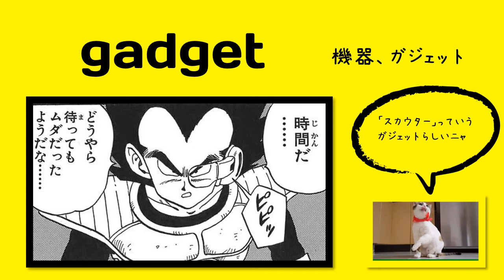英検1級【過去問】100単語 Gadget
英検1級（2020年10月11日実施）の１問目（語彙問題）に出題された単語を順番どおりに見ることができます。

単語
意味
コメント